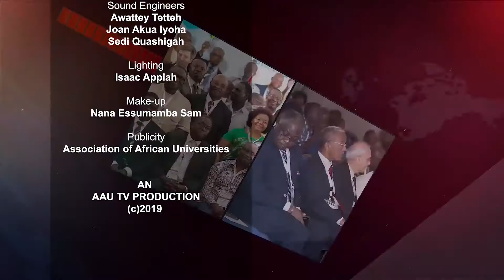AAU Talks: Overview of the Maiden African Students' Olympics in Cairo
AAU Talks host, Kwesi Sam, discusses the inauguration of the AAU North African Regional Office and the post-Students’ Olympics both hosted by Al-Azhar University in Cairo, Egypt with Prof. Amany El-Sharif (Dean, Faculty of Pharmacy & Coordinator of the AAU’s North African Regional Office at Al-Azhar University) and Mr. Schenineda Kwaku Ankomah (Programme Officer at AAU Secretariat and Deputy Local Organiser of the Maiden African Students’ Olympics)